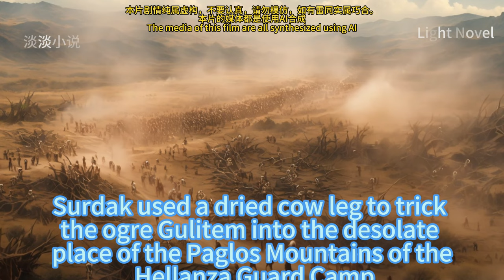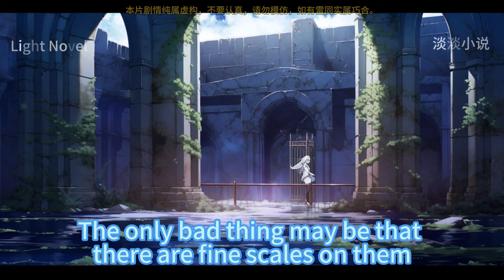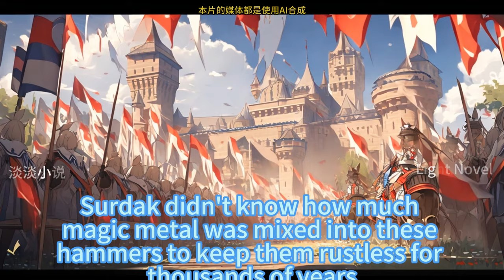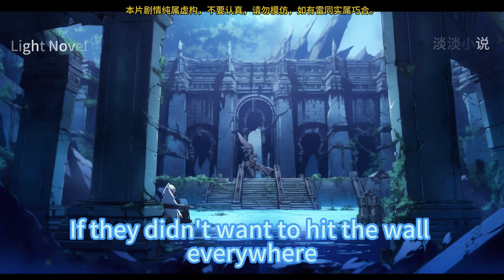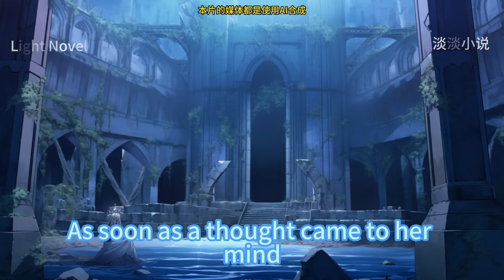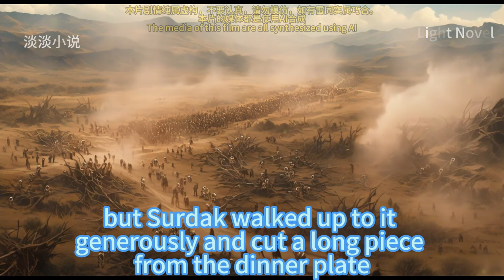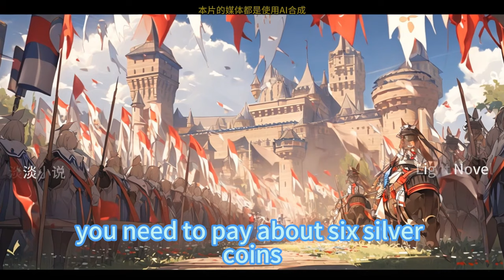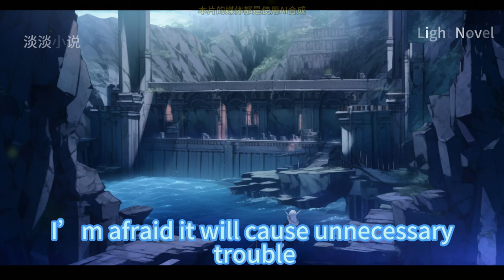Lord Of Helensa 451~500